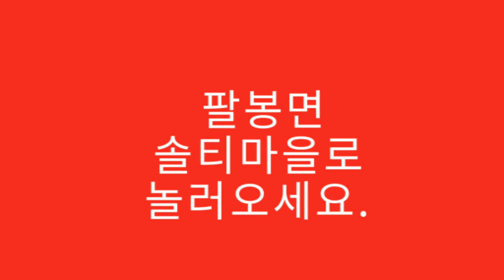서산 팔봉솔티마을 – 서산 농촌제험 마을 #3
팔봉산의 기운을 느낄 수 있는 곳~
낚시꾼들의 천국, 수로저수지가 있는 곳
팔봉산의 아름다움을 체험할 수 있는 곳~

서산에 오시면 솔티마을에 놀러오세요~

서산시농촌체험, 서산팔봉솔티마을, 서산솔티마을, 팔봉산감자축제, 팔봉면어송1리, 솔감저수기, 문용재이장